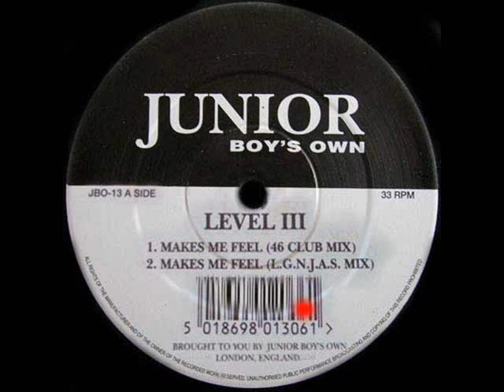Level III - Makes Me Feel (L.G.N.J.A.S. Mix)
UK Deep House 1993 [Junior Boy's Own]